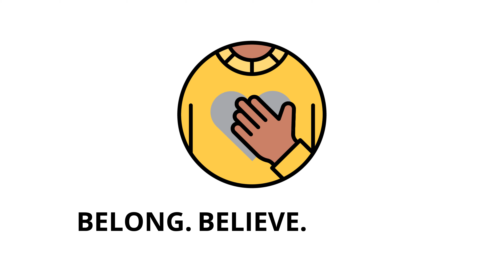5th-grade Fly-up at Highland Park Middle School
It's not too early to start thinking about next school year! Take a look at how student leaders and staff at Highland Park Middle School are giving Sexton Mountain and Nancy Ryles fifth graders a sneak peek.

If you would like to access closed captions in other languages:
1. Click on cc (closed captions) on the bottom right when you hover over the video.
2. Click on the settings gear.
3. Click on auto-translate and select your preferred language.